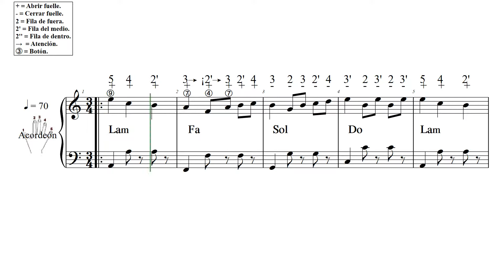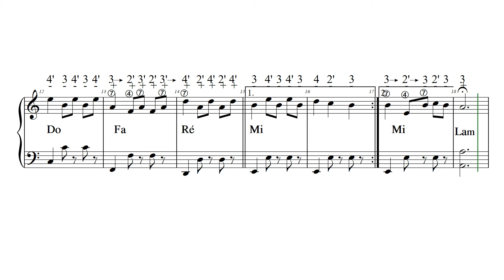VALSE PETIT DEJEUNER L